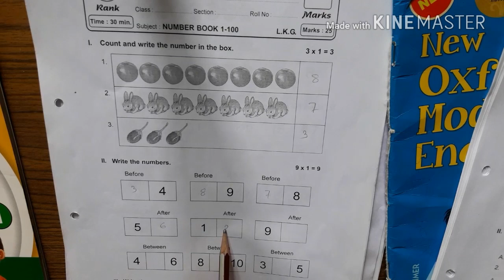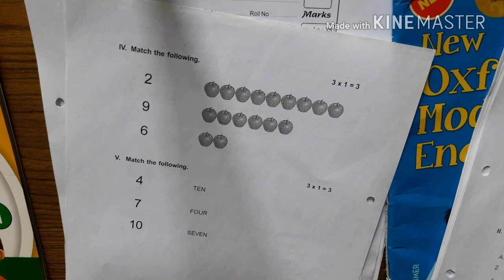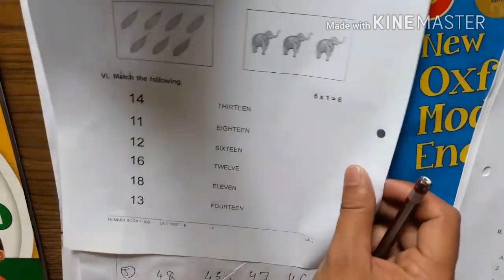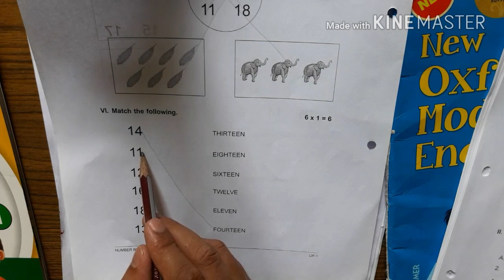LKG Mathematics Worksheets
In this video we will show to solve of Mathematics Worksheets of LKG

We do the online class of LKG. We cover the subject like English, mathematics and Bengali

ABOUT
This Channel is dedicated to the students. Here We will share all our experiences in our school & Tips how to teach various subjects like English,  Maths,  Science, EVS and Bengali of Nursery to Upper Classes and special classes of Spoken English and English Grammar.